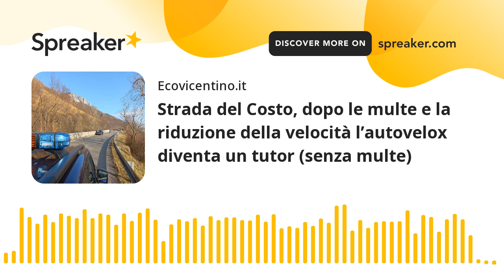Strada del Costo, dopo le multe e la riduzione della velocità l’autovelox diventa un tutor (senza mu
Dopo le polemiche sulla strage di multe per l'abbassamento del limite di velocità, gli autovelox diventano tutor, a soli fini statistici. E' stato costituito anche un tavolo per la sicurezza in Provincia, con i sindaci interessati.